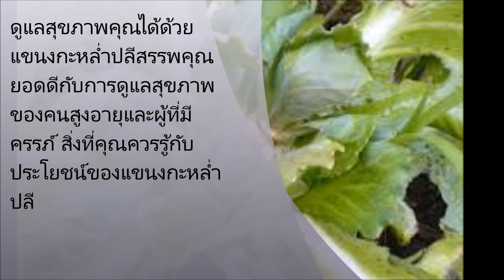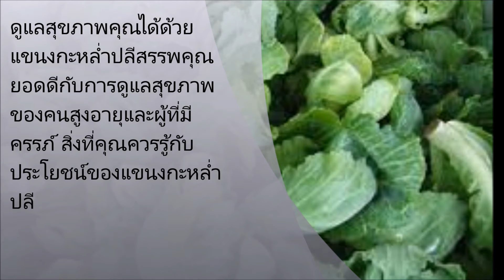ดูแลสุขภาพคุณได้ด้วยแขนงกะหล่ำปลีสรรพคุณยอดดีกับการดูแลสุขภาพของคนสูงอายุและผู้ที่มีครรภ์ สิ่งที่คุณ